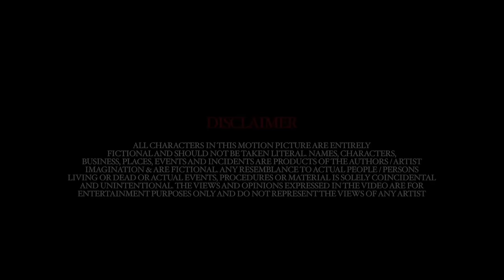SplashSet RumDat x Jloose - SplashStyle (Music Video)